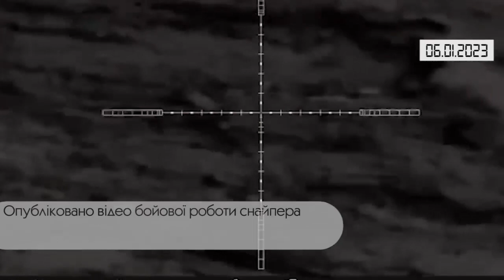Коротко. Війна. День 317. Відеодайджест